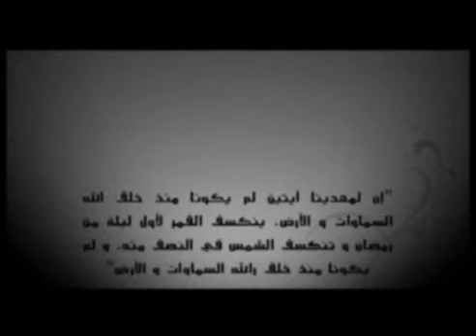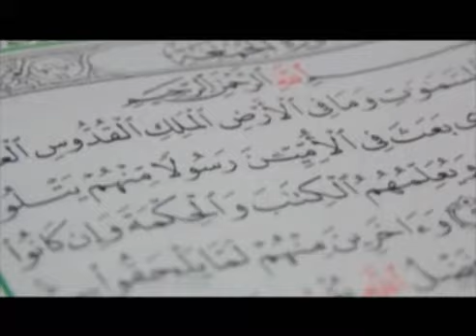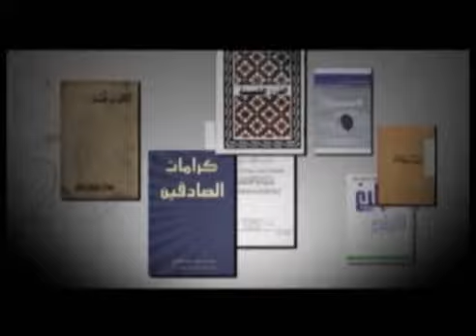مجالس الذكر حلقة 51 "كتاب فلسفة تعاليم الإسلام " 2014/12/26 موضوع الخطاب الجليل في مؤتمر الأديان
برنامج في قمة الروعة يناقشو فيه المسائل والمفاهيم ويذكرون فيه الله ويعلمونا فيه العرفان الإلاهي فجزاهم الله خير ...

يمكنكم متابعة قناة ( 3 MTA )  القناة الرسمية للجماعة الإسلامية الأحمدية

10727   أفقى  ترميز   27500
mta3 al arabiya
10726 / 27500 / H